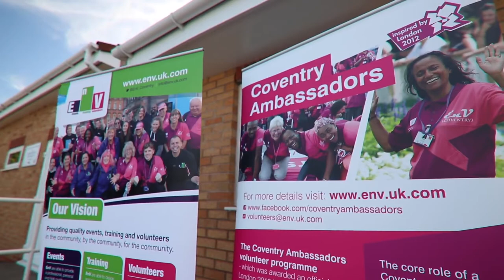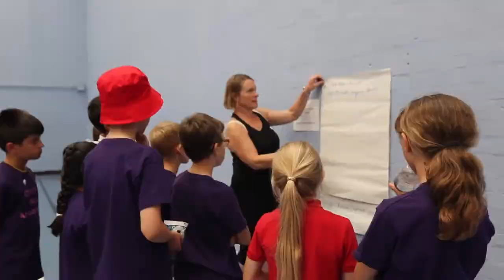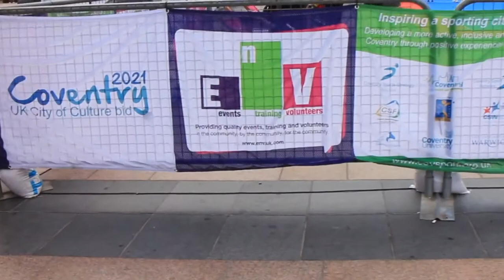Coventry Young Ambassadors 2018